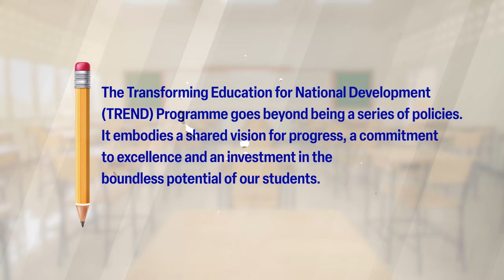MINISTER FAYVAL WILLIAMS BACK TO SCHOOL MESSAGE